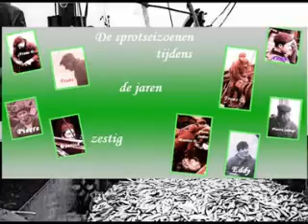Kustvisserij.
korte film gemaakt over de belgische visserij van vroeger op basis van oude  foto's.